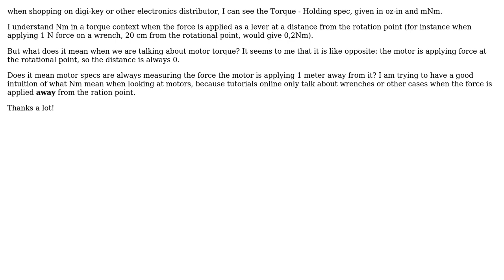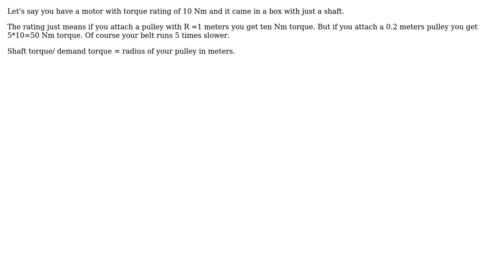Engineering: Basic intuition for motor torque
With thanks & praise to God, and with thanks to the many people who have made this project possible! You are responsible for your own actions.